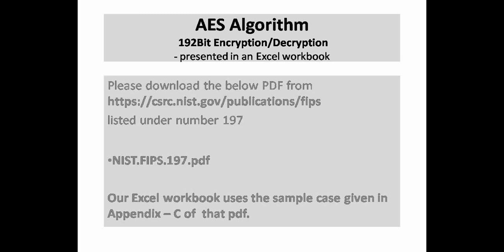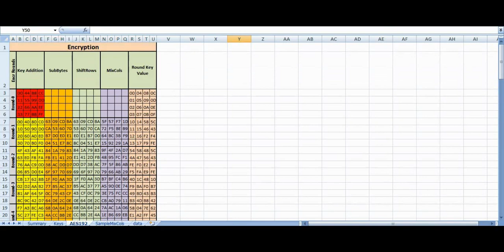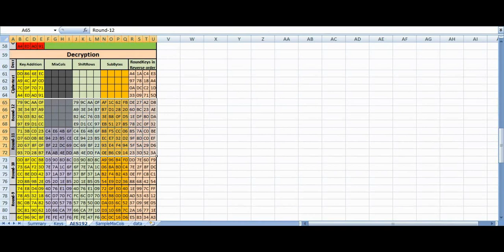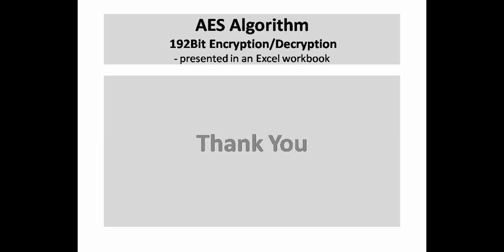AES Algorithm - Part 3 - 192 Bit Encryption/Decryption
Understand 192Bit Encryption and Decryption in AES algorithm, the easy way using  MS Excel.

listed under number 197